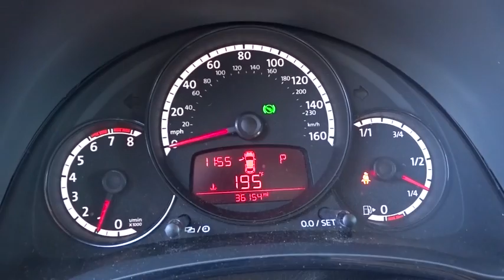2015 Volkswagen Beetle Coupe Carson City NV CC411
Used 2015 Volkswagen Beetle Coupe
2015 Volkswagen Beetle Coupe 1.8T Classic - Stock#: CC411 - VIN#: 3VWF17AT6FM603269

This 2015 Volkswagen Beetle Coupe 2dr 2dr Automatic 1.8T Classic features a 1.8L 4 CYLINDER 4cyl Gasoline engine. It is equipped with a 6 Speed Automatic transmission. The vehicle is Pure White with a Titan Black Leatherette interior. It is offered As-Is, extended warranty is available.